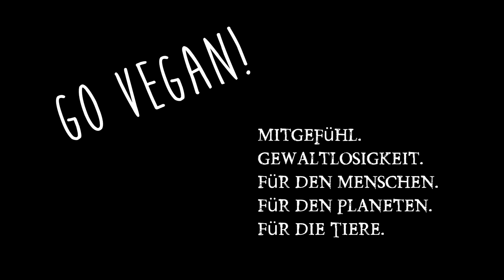Sprossen keimen & selber ziehen für Dummies! Rohkost Welt für Einsteiger und Anfänger.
Von Euch vorige Woche gewünscht und jetzt umgesetzt. Ein richtig einfaches Tutorial für die Leute die wirklich noch gar keine Ahnung von Keimen und Sprossen haben. Keimturm